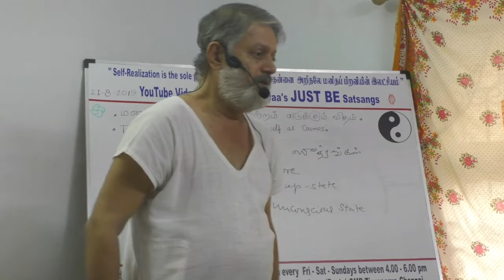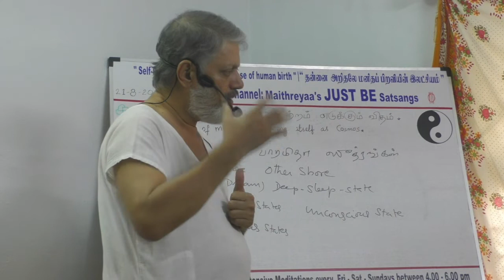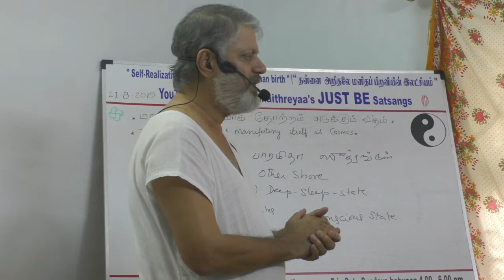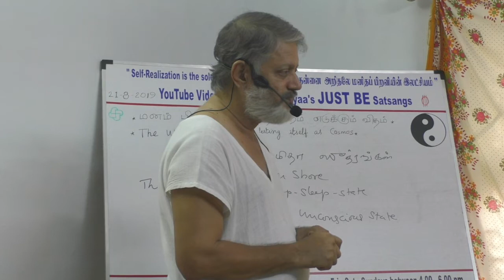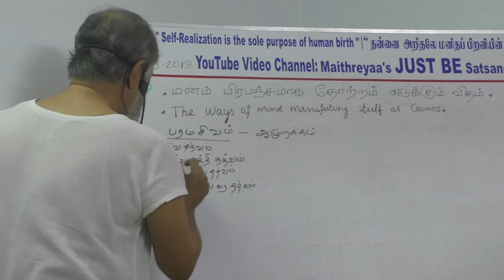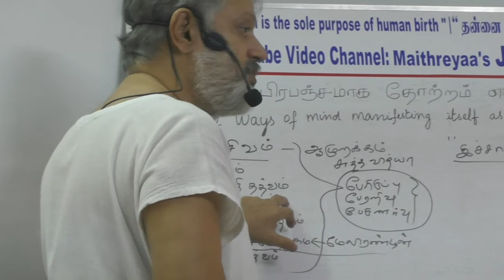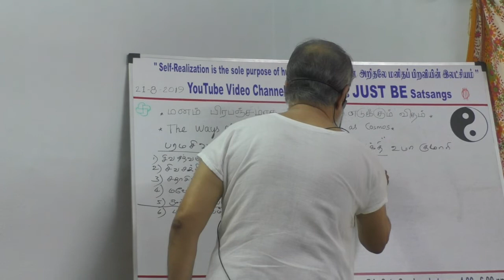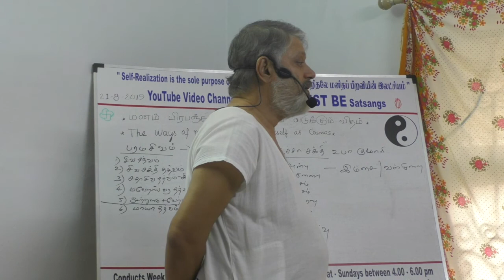(Part-2) The ways of mind manifesting itself as Cosmos மனம் பிரபஞ்சமாக தோற்றம் எடுக்கும் விதம்